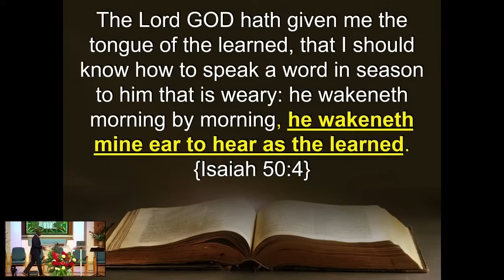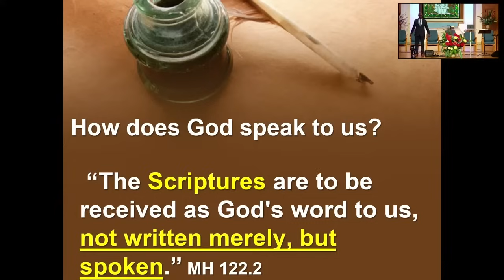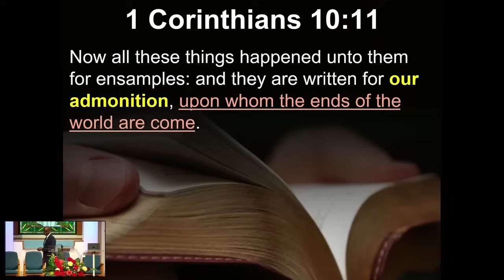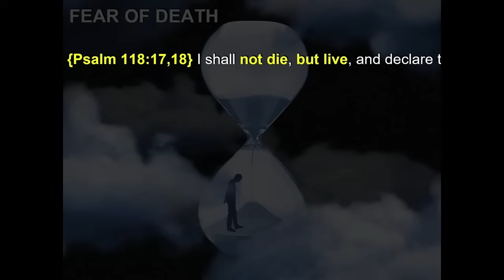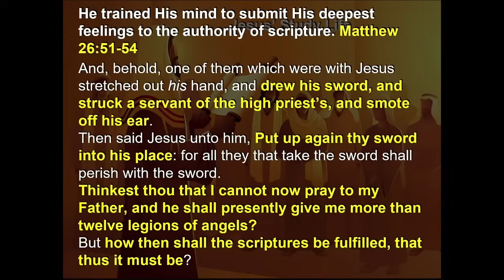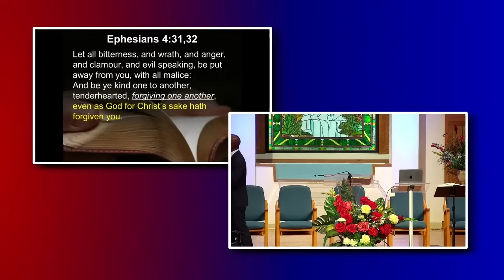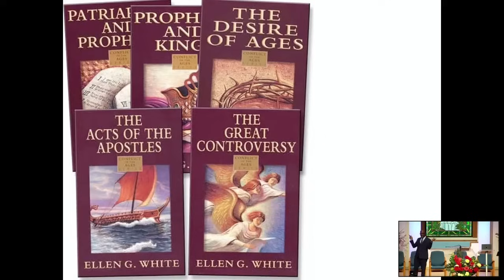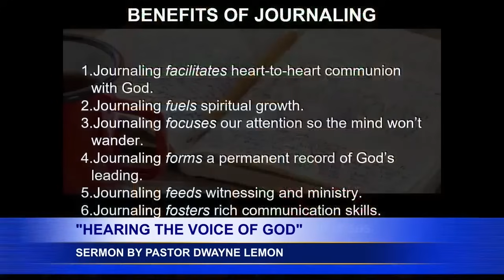How To Hear The Voice of God | Day 7 | Week of Revival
Dwayne Lemon @ The Loma Linda Indonesian SDA Church, October 2023. How To Hear The Voice of God | Day 7 | Week of Revival